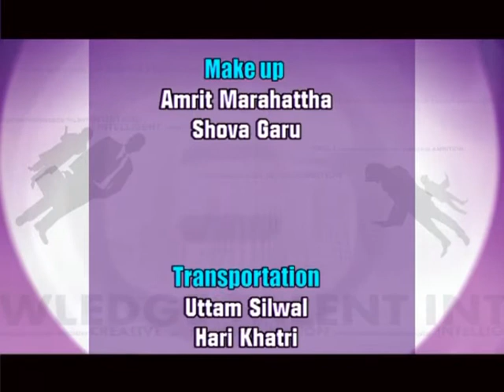गीतकार कालीप्रसाद रिजाल Kaliprasad Rijal Biography part 2